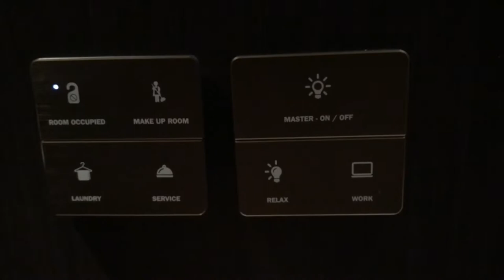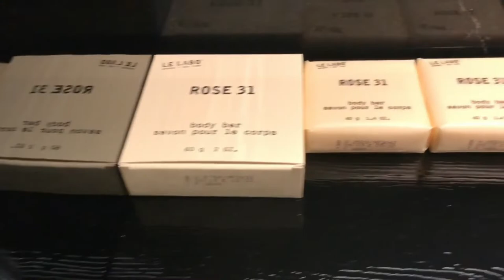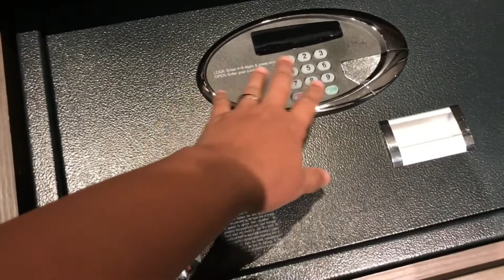Circuit Breaker: Hotel Life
Hello Kabayan and the world! We are PinoyNitro Trending!

To flatten the curve of CoViD 19, we have to stay in a hotel during the Circuit Breaker. Do you want to see what it's like to live in a hotel? Watch our videos.

Editor's Note:
We are grateful as the Singapore Government is taking care of us and we will courteously follow their rules for the safety of everyone.

Wash your hands and Always wear your mask!